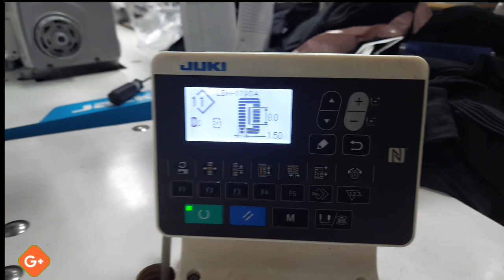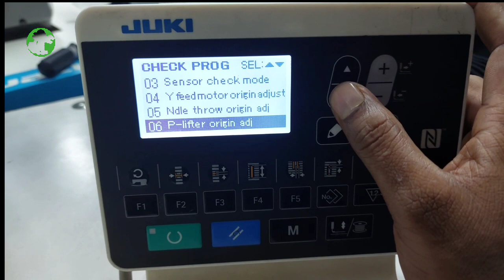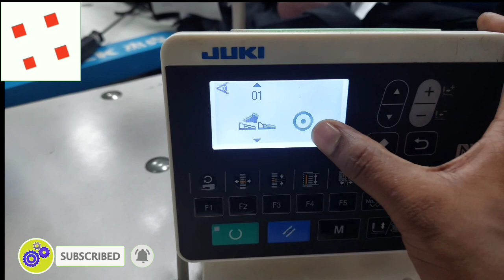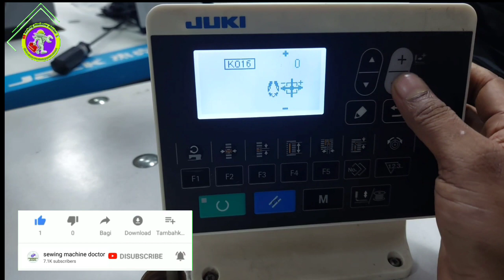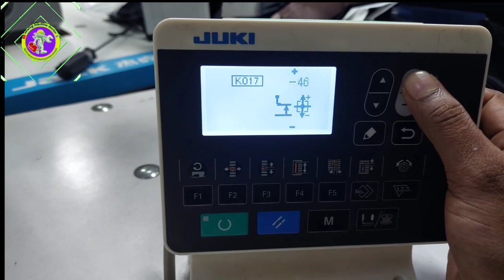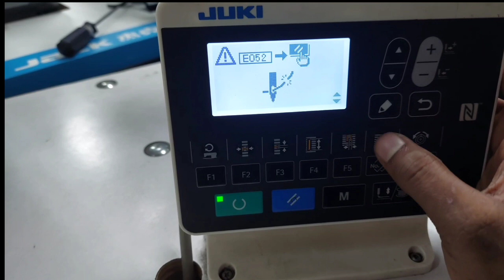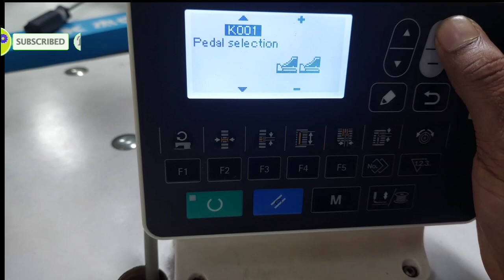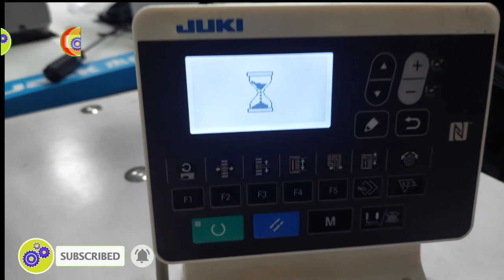juki LBH 1790AN Caesar setting, hook timing program, process feed (+ -)